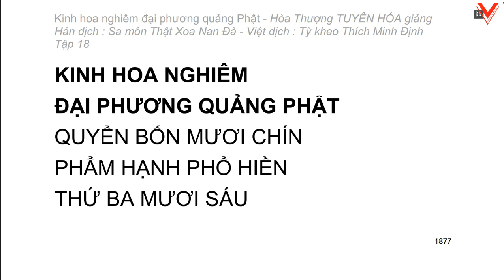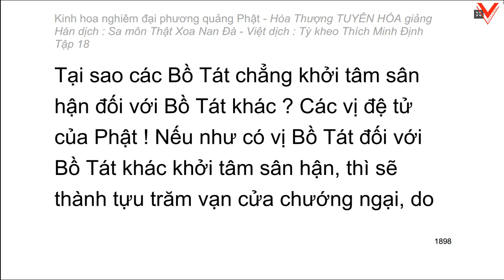Kinh hoa nghiêm - hoà thượng Tuyên Hoá giảng giải - Tập 18/25 (tiếp theo)